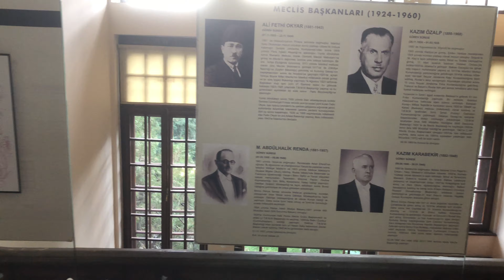II.Türkiye Büyük Millet Meclisi Cumhuriyet Müzesi Ankara Ulus(4) 06.10.2019